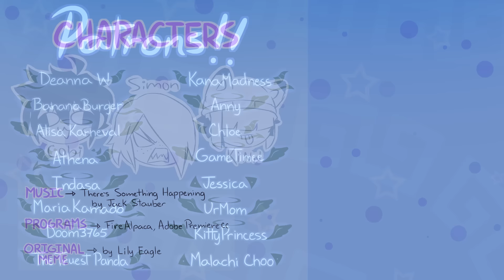CLOSE UP meme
Juguito de mora

--Programs: FireAlpaca, Adobe Premiere cc
--Characters: Cobi, Kinn and Simon